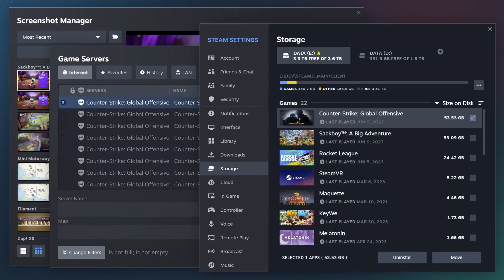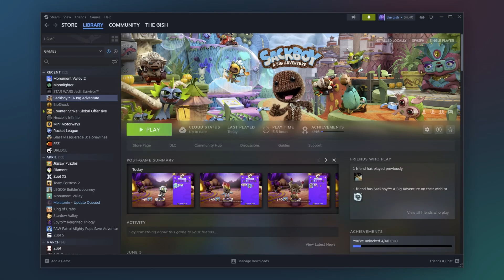New Trailer For Steam Update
New Steam Update Trailer
new steam desktop app update, steam news, steam update
New features include a completely redesigned in-game overlay, new notes functionality, pinnable in-game windows, improvements to notifications and more.
Steam Desktop Update
Big improvements and new features for the Steam Desktop client are now out of Beta!
New framework, new foundation
The most impactful changes in this update aren’t immediately visible; much of the work went into changing how we share code across the Steam Desktop Client, Big Picture mode, and Steam Deck. These changes also means quicker implementation and iteration of new features. For example, many of the features in this update (like Notes in the overlay) are simultaneously shipping on Steam Deck because of the shared codebase.
Steam gets a fresh coat of paint
This update also brings targeted visual and usability improvements across Steam - we've gone through and updated dialogs, menus, fonts, and colors. The main Steam header and footer, Settings, and the Screenshot Manager are just a few examples of spots with refreshed UI.
And more...
And that's not all! The overlay now includes a Game Overview panel: your one-stop shop to see what’s going on with the game since you last played it. It shows what achievements you have in progress, which friends are also playing, top guides, news, and more. In addition, the browser, achievements, and screenshot manager windows have been updated (both in the overlay and in the desktop client).